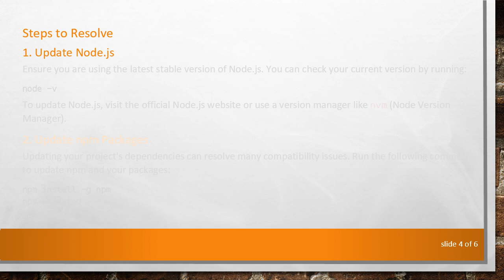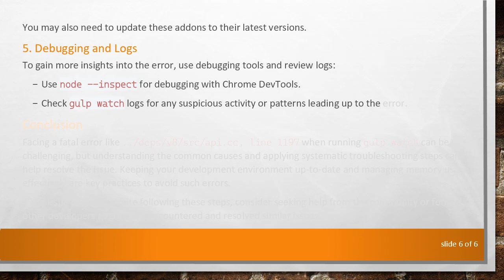Resolving Fatal Error in ../deps/v8/src/api.cc, Line 1197 When Running Gulp Watch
Summary: Learn how to troubleshoot and fix the fatal error in ../deps/v8/src/api.cc, line 1197, encountered during gulp watch. This guide covers common causes and solutions for developers.

When working on a JavaScript project, encountering a fatal error can be a daunting experience. One such error that developers might face is the fatal error in ../deps/v8/src/api.cc, line 1197 when running gulp watch. This error typically arises from issues related to the V8 JavaScript engine used by Node.js. Below, we explore common causes of this error and provide steps to resolve it.

indicates a critical issue within the V8 engine's API code. This specific line number (1197) can vary depending on the V8 version, but generally, it points to a problem with the engine's internal state or the way it handles certain JavaScript constructs.

Common Causes

Node.js Version Compatibility:

The error often occurs due to an incompatibility between the Node.js version and the packages or libraries in use. V8 updates frequently, and breaking changes can introduce errors when older packages aren't updated.

Outdated Packages:

Using outdated versions of npm packages can lead to conflicts and errors, as older packages may not be compatible with the latest V8 engine.

Memory Issues:

The error can also be caused by insufficient memory or memory leaks within the application, especially during intensive operations like gulp watch.

Native Addons:

If your project uses native addons (C++ code compiled into Node.js modules), these addons may not be compatible with your current V8 version.

Steps to Resolve

Update Node.js

Ensure you are using the latest stable version of Node.js. You can check your current version by running:

To update Node.js, visit the official Node.js website or use a version manager like nvm (Node Version Manager).

Update npm Packages

Updating your project's dependencies can resolve many compatibility issues. Run the following commands to update npm and your packages:

Increase Memory Limits

If the error is related to memory usage, you can increase the memory limits for Node.js by setting the --max_old_space_size flag. For example:

This command increases the memory limit to 4GB.

Check Native Addons

If your project uses native addons, ensure they are compatible with your Node.js version. Rebuild the addons by running:

You may also need to update these addons to their latest versions.

Debugging and Logs

To gain more insights into the error, use debugging tools and review logs:

Use node --inspect for debugging with Chrome DevTools.

Check gulp watch logs for any suspicious activity or patterns leading up to the error.

Conclusion

Facing a fatal error like ../deps/v8/src/api.cc, line 1197 when running gulp watch can be challenging, but understanding the common causes and applying systematic troubleshooting steps can help resolve the issue. Keeping your development environment up-to-date and managing memory usage effectively are key practices to avoid such errors.

If the issue persists despite following these steps, consider seeking help from the community or forums, as other developers might have encountered and resolved similar issues.